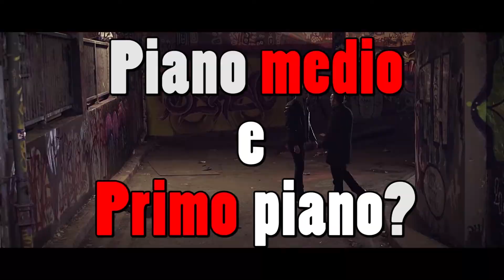Screen Acting Skills a Roma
Ruggero Dalla Santa porta per la prima volta il suo stage Screen Acting Skills a Roma il 24 e 25 Novembre 2017.

Written and realised by
Ruggero Dalla Santa